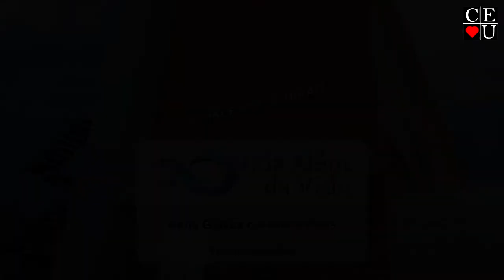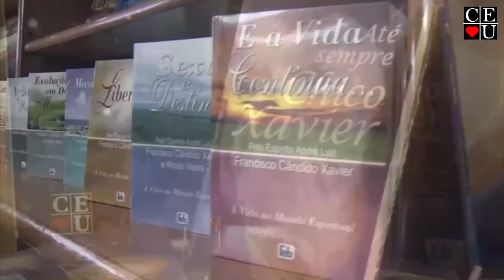Suicídio, programa apresentado por Nena Galves e Heloísa Pires no Vida Além da Vida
Apresentação: Nena Galves e Heloísa Pires
Tema: Suicídio

Tempo: 26:43